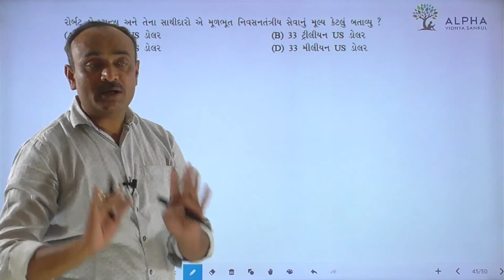Paper 2 | Section A | Que 45 | Biology | Std. 12 | Alpha Vidhya Sankul | in Gujarati by Bhanderi Sir